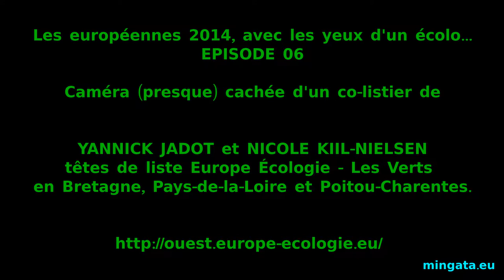Avec les yeux d'un écolo - épisode 06